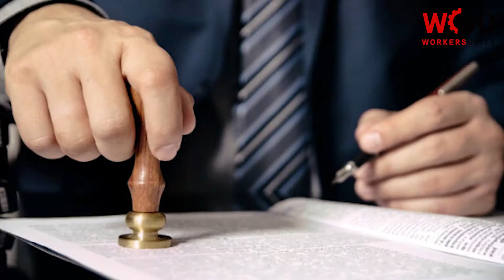Kashmir में सरकारी नौकरी पर CID का पहरा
जम्मू कश्मीर में सरकारी नौकरी अब उन्हीं लोगों को दी जाएगी जिन्हें सरकारी जासूसी एजेंसी क्लीन चिट देगी।